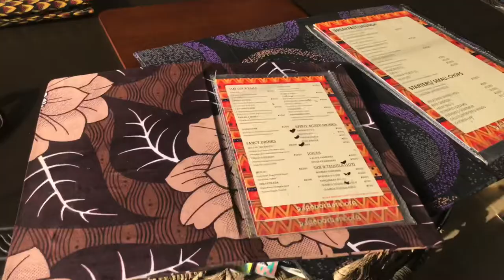Chestnut Cafe and Restaurant || Review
Hey guys! I’m back with a new chilling spot.